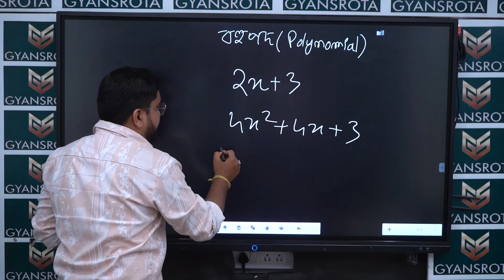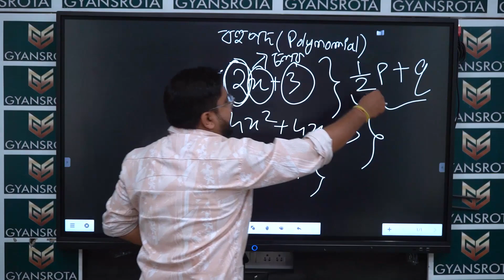গণিত শিকোঁ আহা - বহুপদ-Polynomial (শ্ৰেণী 2 ৰ অংশ A)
গণিত শিকোঁ আহা
বহুপদ-Polynomial
"Gyansrota Maths Crash Course" শ্ৰেণী 2 ৰ অংশ A
গণিতৰ জ্ঞান উন্নত কৰিবলৈ